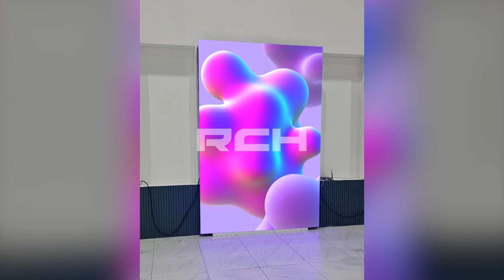[RCH] 주식회사 브라보 (Bravo Corporation LED display)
[Specification]